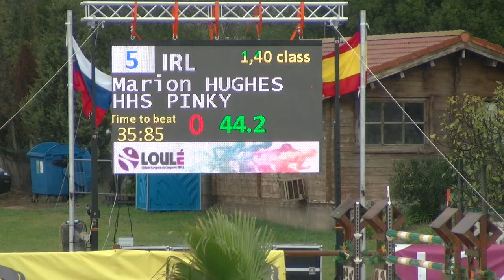HHS Pinky and Marion Hughes